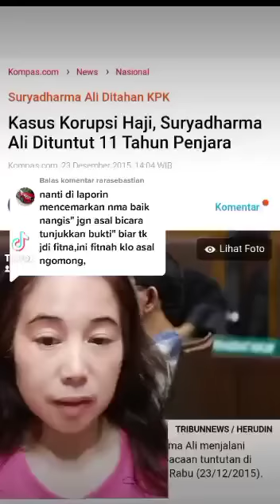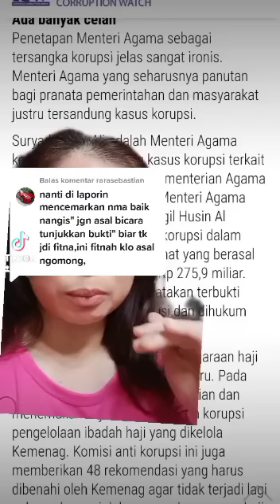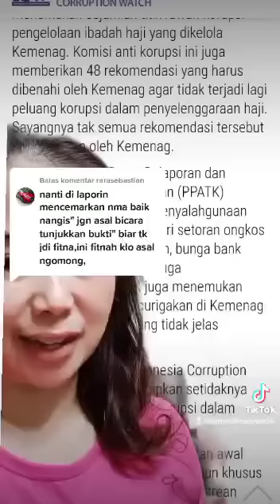ini jawabannya jika anda sebut saya fitnah ok